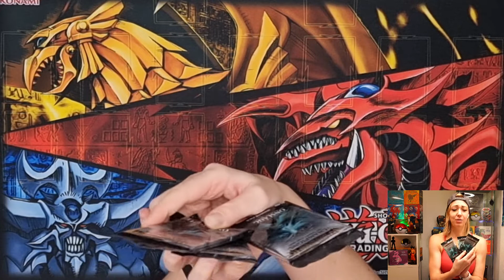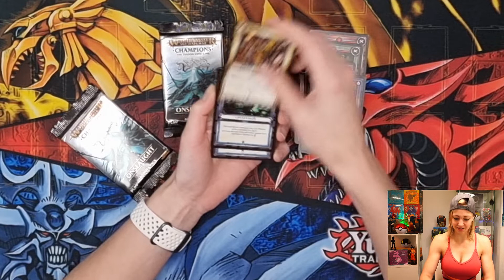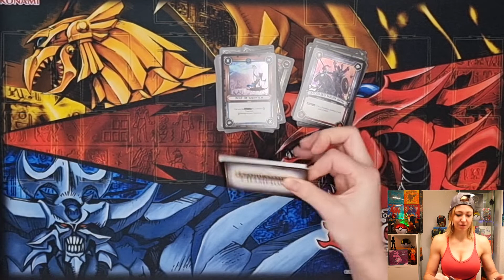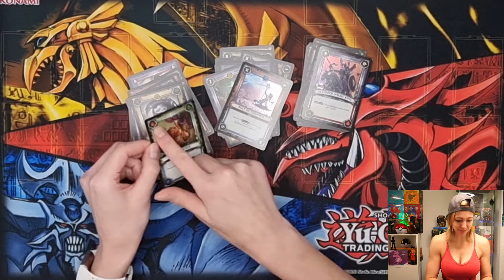Warhammer - Age of Sigmar Champions - Booster Quickie Opening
Hey Saiyajin Freunde,

hier ist mein erster quickieOpening !
Wir öffnen

 Das Sammelkartenspiel ist aus dem
Jahre 2018.
Das besondere auch hier: Es sind "Augmented
Reality Trading Cards".

Viel Spaß 🤩
Eure SaiyaJazz

*Unbezahlte Werbung; Ware/DL selbst gekauft*

andere Szenen und Inhalte gehören nicht mir und ich habe keine Rechte daran.